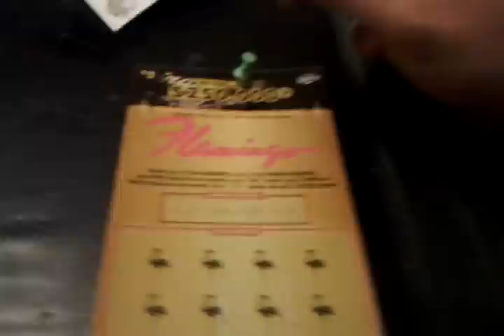Florida lottery scratchoff #1519